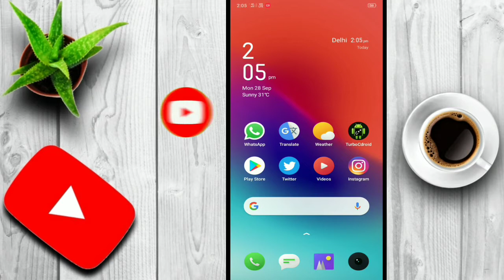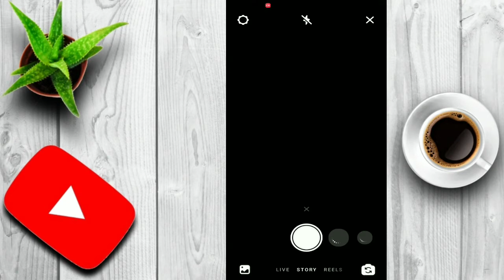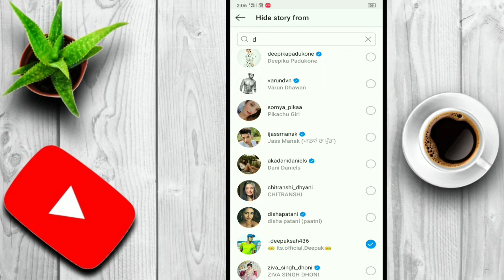How To Hide Story On Instagram / Instagram Story Hide Kaise Kare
Video topic:-
How to hide instagram story